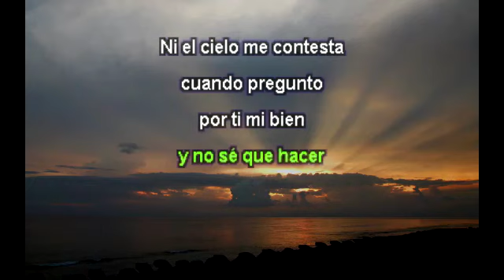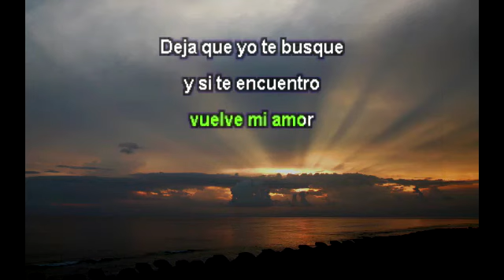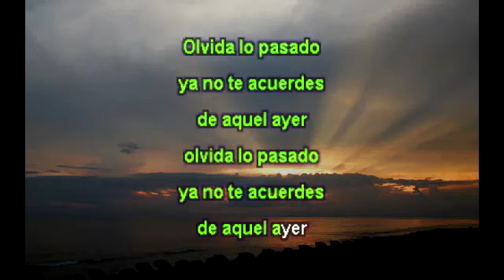CIELO ROJO KARAOKE PARA VOZ DE MUJER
KARAOKE DE CIELO ROJO PARA VOZ DE MUJER